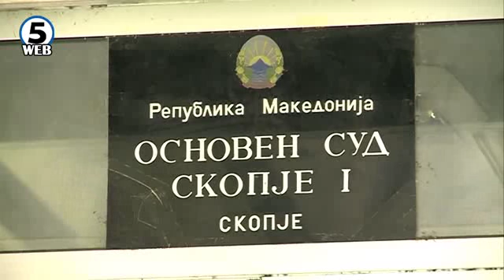Затворски казни за браќата Беќири за „Фабриката за афери“